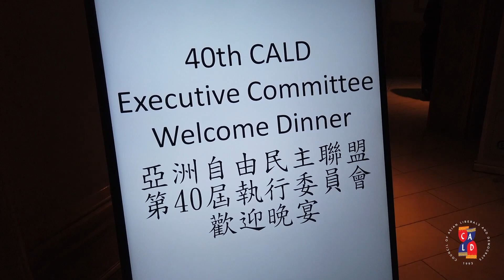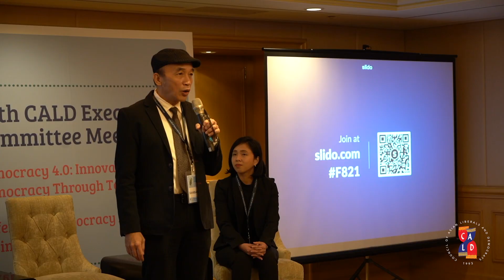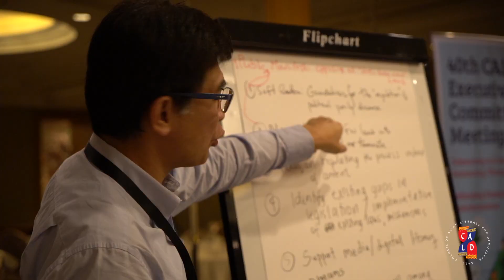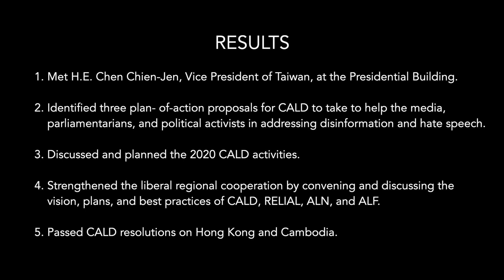40th CALD Executive Committee Meeting